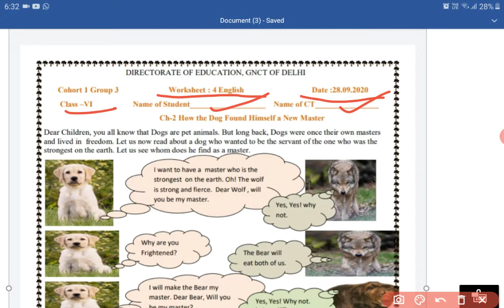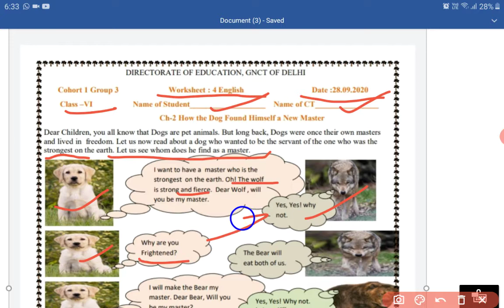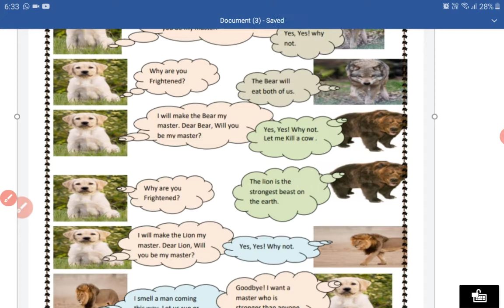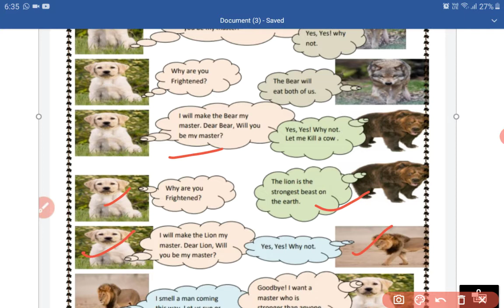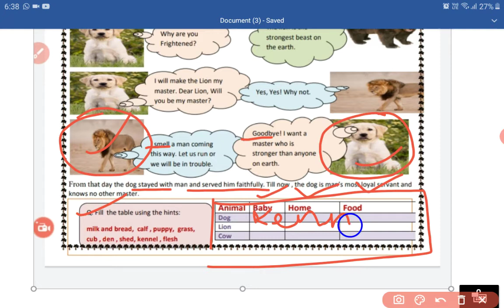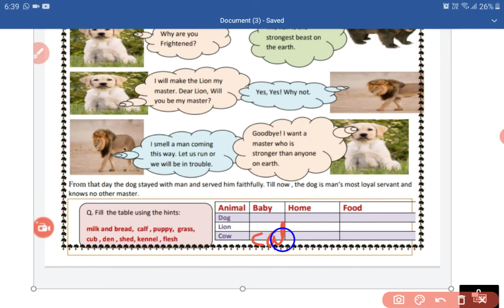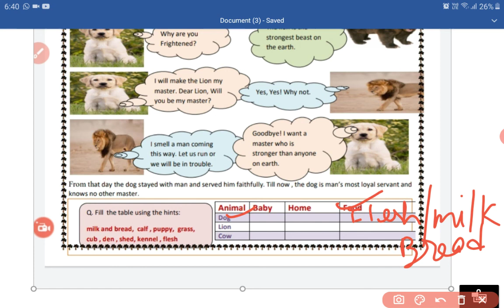6th class English worksheet 4 (28 September)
6th class English worksheet, worksheet 4, 6th English, 28 September English worksheet ,